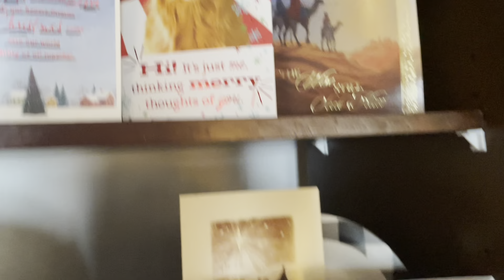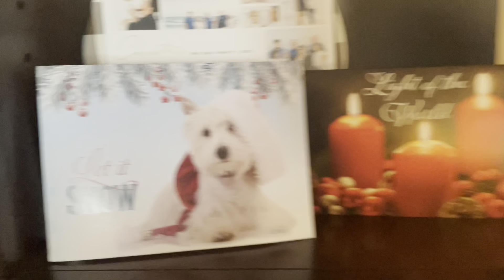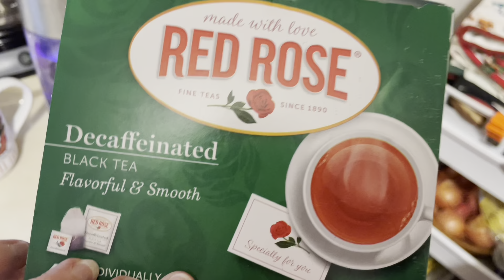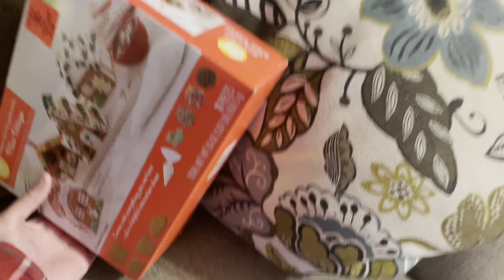Vlogmas We Are Freezing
A very frozen day in the life.
Where you can find me.
Instagram Heidi’s Home
Facebook Heidi’s Home